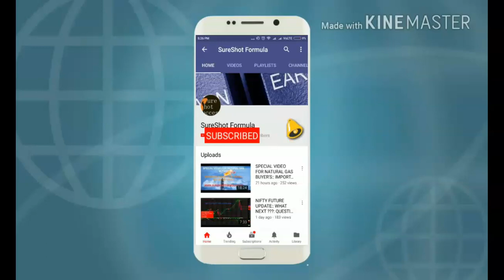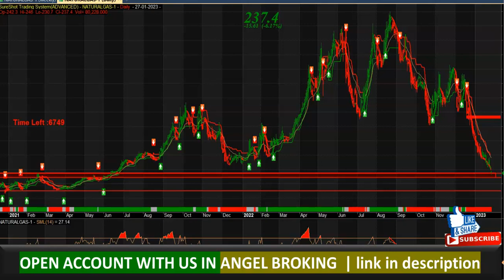NATURALGAS SUPER ANALYSIS📈📉 | 😱बहुत डर लग रहा है लगता है वो LEVEL आकर ही रहेगा!🧨| MUST WATCH VIDEO